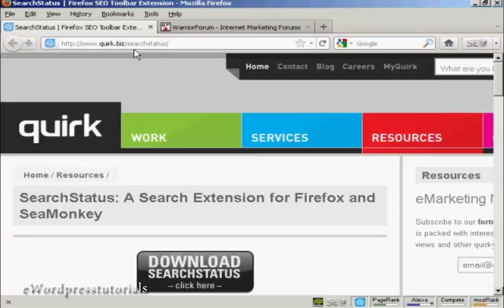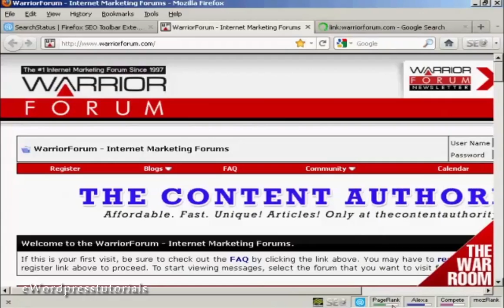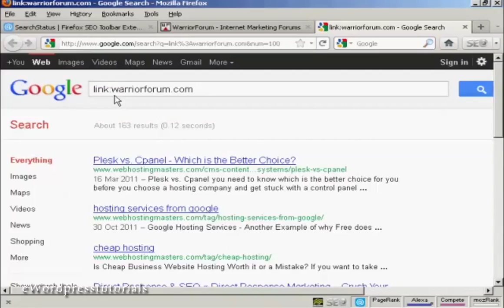How To Check Your Website Backlinks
this video is all about How To Check Your Website Backlinks